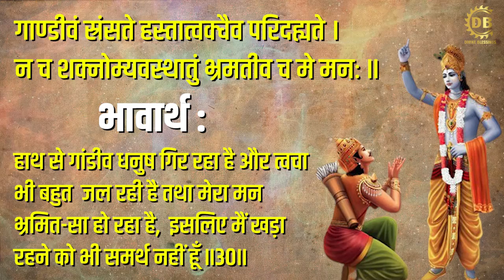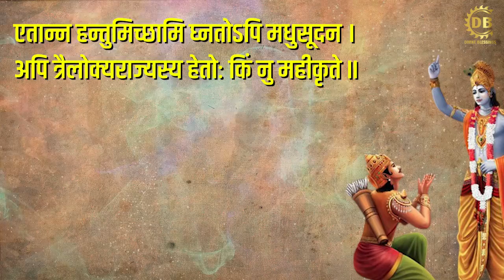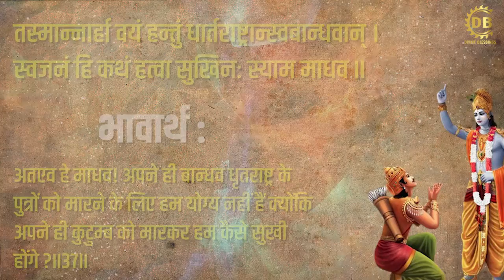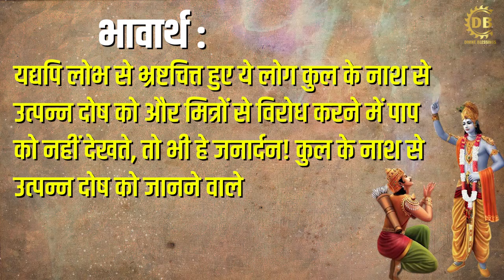सम्पूर्ण हिंदी अनुवाद सहित श्रीमद्भगवद् गीता अध्याय 1 भाग 4